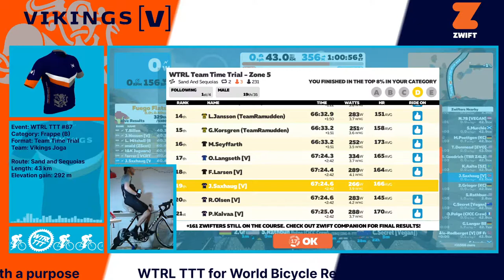Vikings [V] Joga - WTRL TTT #87 - CAT B (Frappe)